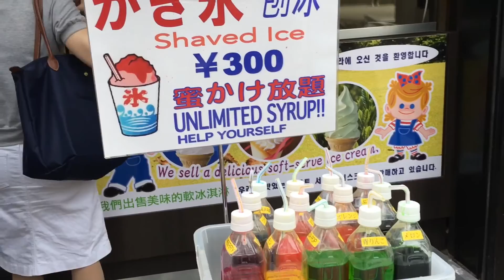Nara park !! Um parque cheio de veadinhos !!!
Oi pessoal !! O video de hoje levo vocês comigo no parque de Nara onde existe muito veadinhos espalhados por toda parte !! Espero que gostem bjus!!!